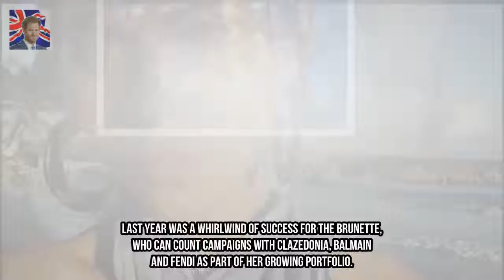Victorias Secret model Georgia Fowlers beauty secrets Kingdom Showbiz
Shes the Victorias Secret model who is known for her head-turning good looks. And Georgia Fowler 25 has delighted fans by revealed the surprisingly simple beauty secrets behind her enviable complexion.